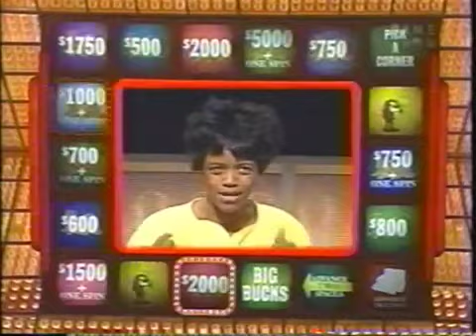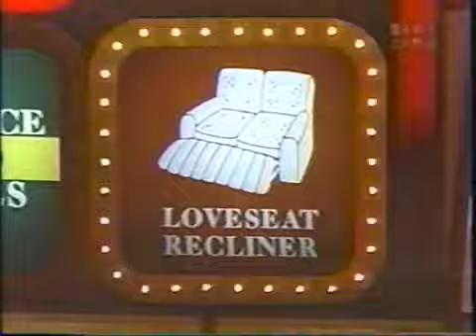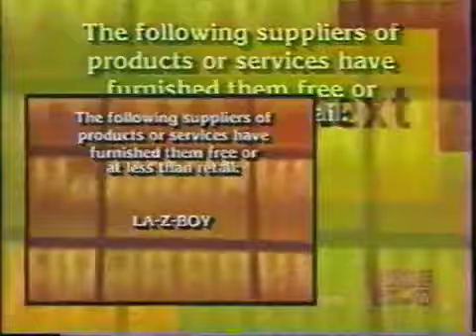Press Your Luck #214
Episode 214
Steph/Suzanne/Jeff